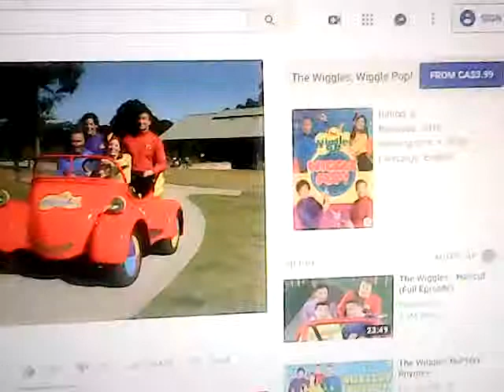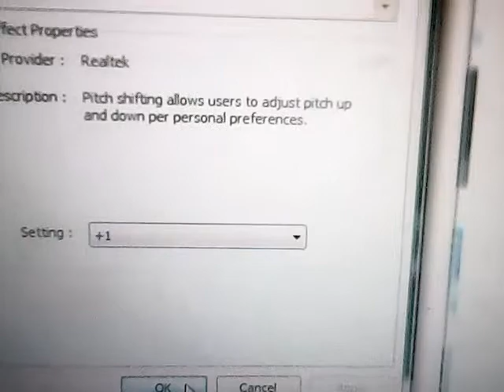The Wiggles Wiggle Town pitch +1